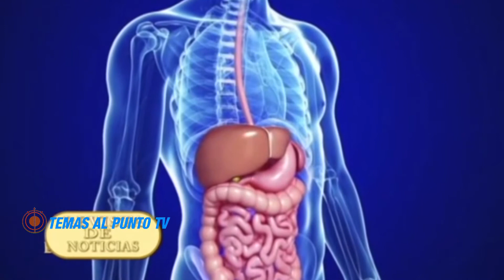Temas al Punto TV, agosto 27